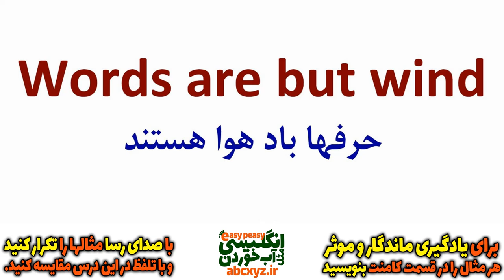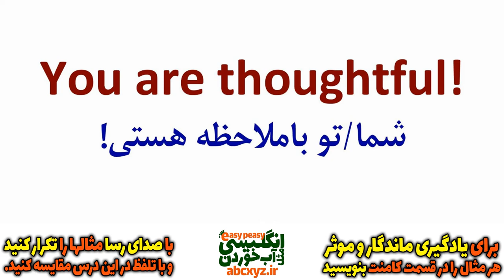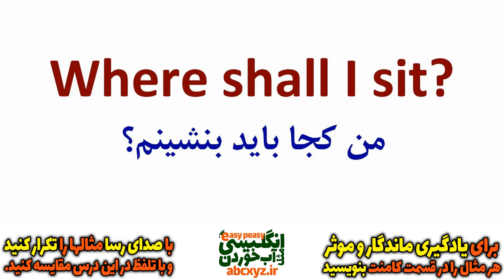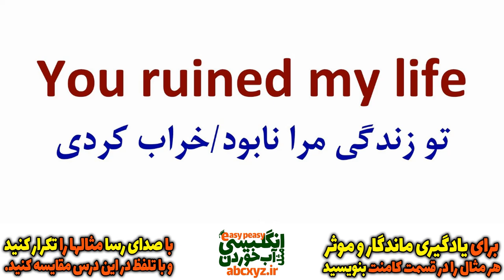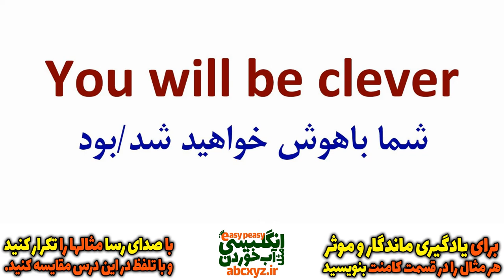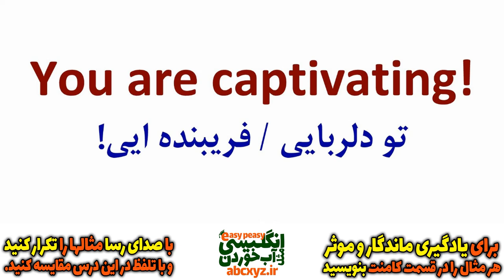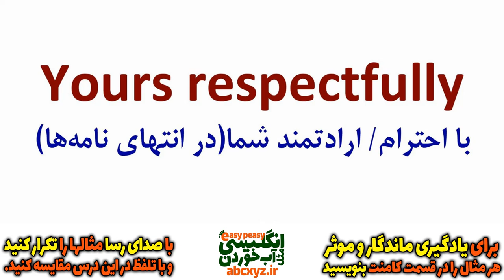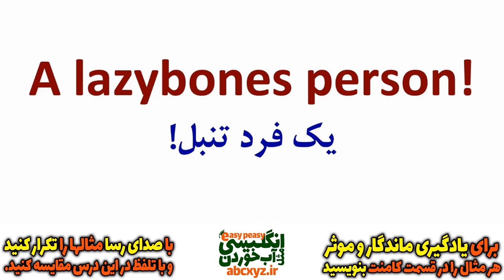یازده هزار 11000 عبارت و اصطلاح و جمله انگلیسی درس 55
با متن انگلیسی و تلفظ درست را خدمت شما بیان کرده ایم که با تمرین و استفاده از این درسها بتوانید به راحتی و مثل آب خوردن رشد خوبی در یادگیری زبان خود داشته باشید
این جملات و اصطلاحات و عبارتها که در این سری از درسها و ویدیو های آموزشی به صورت رایگان خدمت شما تقدیم شده اند در انگلیسی روزمره به صورت پر تکرار استفاده میشوند و کاربرد دارند
بنا بر این یکی از راههای میانبر و سریع برای اینکه رشد معجزه آسا در تسلط به انگلیسی این است که سریع این جملات مهم و ضروری را یاد بگیریم
ما در انگلیسی مثل آب خوردن کار را برای شما ساده کرده ایم و تنها چیزی که لازم استو توصیه می‌شود این است حتما" عبارت ها و مثالها و لغتها را در قسمت کامنت بنویسید تا اعتماد به نفس بالاتری بیابید